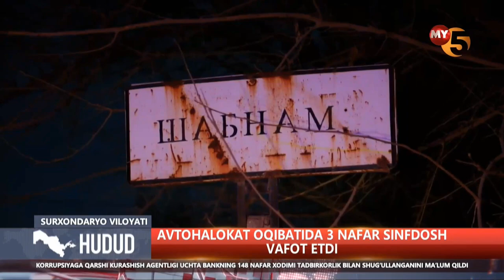Surxondaryoda sodir boʻlgan yoʻl-transport hodisasi natijasida 3 nafar sinfdosh vafot etdi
©️ “MY5” telekanali “Hudud” informatsion dasturi